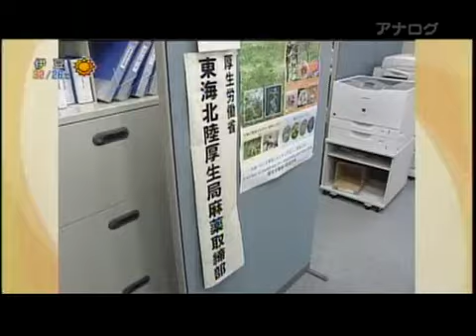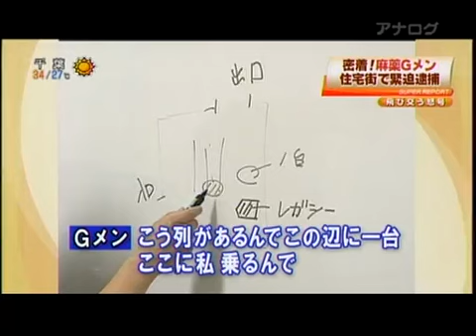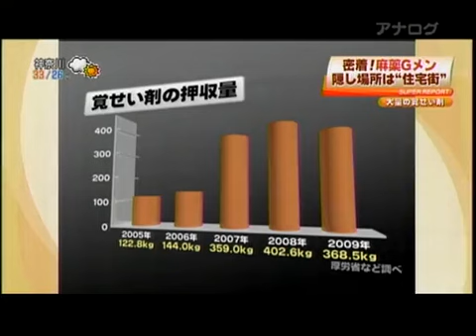دستگیری فردی ایرانی در حال فروش مواد مخدر در ژاپن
دستگیری محمود سیاه در حال فروش مواد مخدر توسط پلیس ژاپن